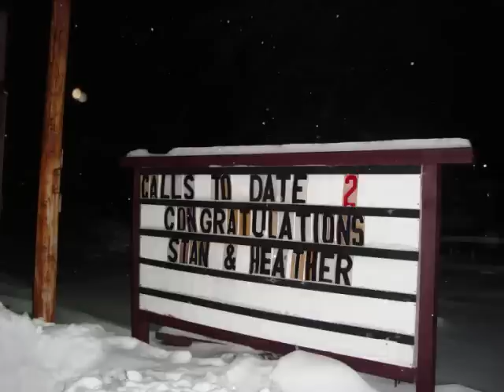Stan and Heather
Stan and Heather tied the knot on January 2, 2010 in Big Run, PA